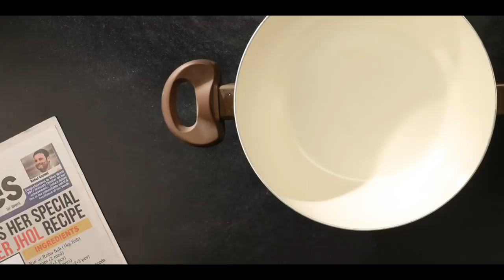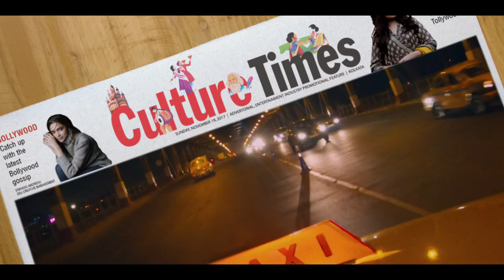Calcutta Times – Flirt with Your City Rap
Is your city the best? Ki Dada, no debate.
Calcutta Times brings to you this hip track filled with the unexplored and much adored, sounds and sights of Kolkata, and gives you a million reasons to flirt with your city. Pick us up everyday if you want to flirt with a new side of your city.

So step out, explore. Flirtwithyourcity.

Send us pictures/ videos of you flirting with different parts of your city and stand a chance to get featured in Calcutta Times and win exclusive merchandise.
To check out how your city is flirting visit flirtwithyourcity.com

Credits:

Production House: Rawshark Films
Director: Aloke Shetty
Producer: Namrata Vankudre

Vocals: Suyasha Sengupta
Recording Engineer: Puneet Samtani
Mix Engineer: Joseph George
Additional Production: Gaurav Godkhindi
Studio Admin: Malita.

DOP: Sam Mohan
DOP Asst: Abhishek Srivastava
2nd Unit Director: Suhaib
2nd Unit DOP: Amit Surendran
3rd Unit Director/DOP: Chintan Pokkar and Vaibhav
Hyperlapse Footage: Ethereal – Ayush
DA and 1st AD: Harsha MG
Intern: Akshay
Line Producer: Sanaullah Khan (Meraki)
Line Producer (Kolkatta): Subhash Sarkar and Sanu Das
LP Asst: Swapnil Mote
Food Styling: Sarab (Slurp Studio)
DIT: Jitendra Yadav
Storyboard: Rajendra Bagate
Office Support: Ranga and Bikram.
Travel: Vaibhav Tours
Offline: Priyank Prem Kumar
Offline Asst: Prakash Pakked
Post Supervisor: Jay Apte
Post Asst: Urmi
Grade : Navin Shetty (Nube)
Online: Sebastian Narsing (Famous)
Online Asst: Satya and Tasneem
Stop Motion and Graphics: Rituparna
Animation (Rosgulla): Ranveer
Animation (Common Man and Music Animation): Fahad
Flip Book: Palzor
Animation (Tees): Nitin patel and Ranveer
Animation (Comic Strip): Rajiv Eipe
Client: The Times of India Metro Supplements
Brand team:
Sanjeev Bhargava – Director
Sumeli Chatterjee – Vice President
Alexander Valladares – Associate General Manager
Nikita Fernandes – Deputy Manager

Agency: JWT Delhi
Creative Team:
Chief Creative Officer:  Senthil Kumar
National Creative Director: Sambit Mohanty
Senior Creative Director: Amish Sabharwal
Account Management:
Senior Vice President & Managing partner: - Joy Chauhan
P. Sridharan Iyer: Senior Vice President & Exec Business Director: - P. Sridharan Iyer
Associate Vice President & Client Servicing Director: - Mudit Trivedi
Account Director: - Amrita Hazari

 Planning Team:
Chief Strategy Officer: Bindu Sethi
Senior Vice President & National Planning Director: - Pinaki Bhattacharya
Vice President & Strategic Planning Director: - Shweta Khosla
Also thanks to the Awesome Cast.
Extra Thanks to Rituparna Sen Gupta, Abir and Prosenjit. And ofcourse Romeen Sen